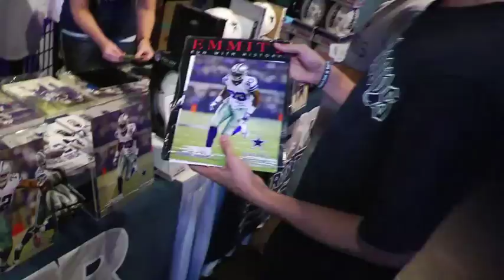10/4/14 Dallas Cowboys Meet & Greet Texans Game presented by Star Sports Tours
Terrance Williams, Travis Frederick, Henry Melton and Tyron Smith stopped by to sign some autographs and meet the fans at the Star Sports Tours Player Meet & Greet. for more information on how you can join in the fun!